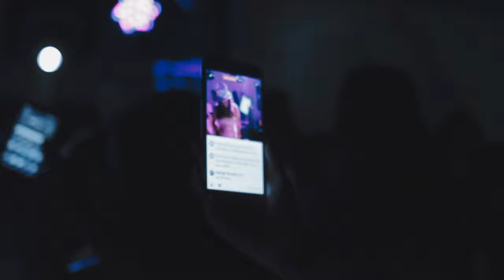Nicole | 15 anos